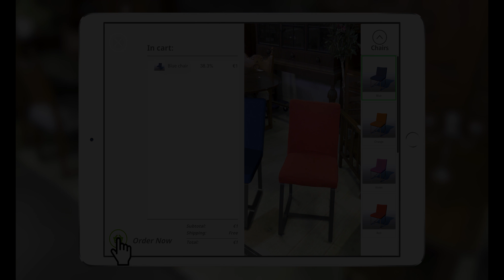StickyLock General Promo